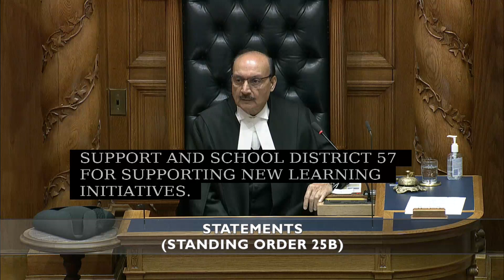OCTOBER 28 2021 Statements Mike Starchuk